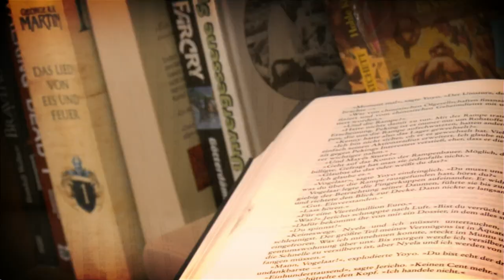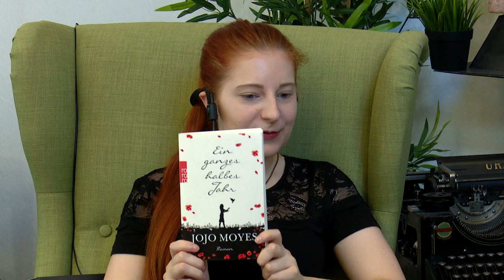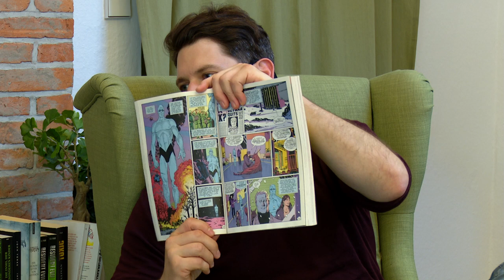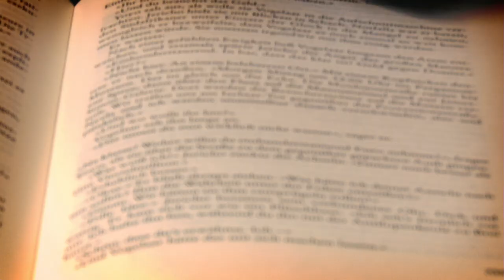[37] Buch Klub mit Bell & Simon | Ein ganzes halbes Jahr, The Dinosaur Lords, Watchmen | 21.07.2016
Du bist ein echter Bücherwurm und kannst dich kaum vom geschriebenen Wort trennen? Dann ist diese Sendung genau das richtige für dich. Literatur pur. Diese Show ist mehr als nur ein Blick auf ein Buch, wir schauen auf jede Seite. Egal ob Klassiker oder neue Büche. Wir entdecken mit euch die Bestseller von morgen.